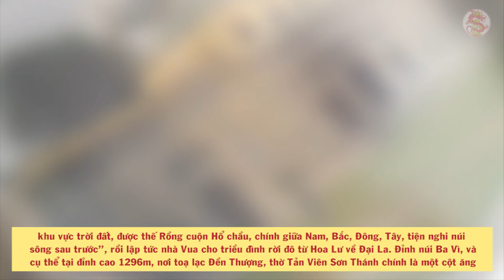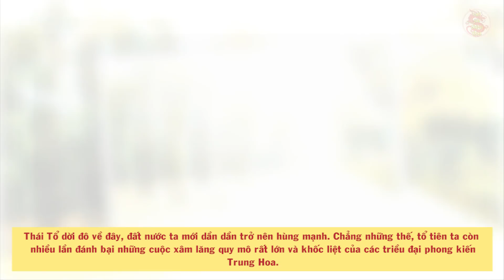Phát hiện bí mật về LONG MẠCH VIỆT NAM đã được giấu kín 2000 năm nay - Bí ẩn lịch sử việt nam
Nội dung: Ngay sau khi hòa bình lập lại, Chủ tịch Hồ Chí Minh nhìn địa thế “tiền thủy – hậu thạch”, trước mặt nơi hội tụ của ba dòng: sông Hồng, sông Đà, sông Thao và dựa lưng vào núi Tản Viên, nước sông Đà chảy từ bên trái sang bên phải “Trường lưu thủy

- Biên tập nội dung & MC: Quang Huy
- Dựng video: Hà Trung Tú